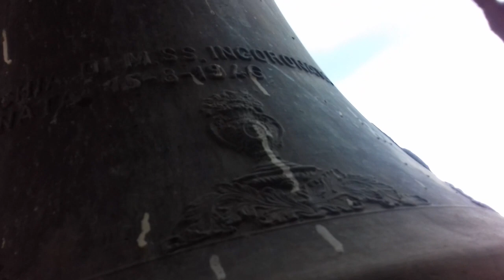Le campane di Macchiagodena ~ Incoronata (02)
Un saluto a tutti gli amici del canale di YouTube, e a tutti i campanari!
Nella stessa giornata di domenica 5 Maggio, dopo aver ripreso il plenum nel video precedente, saliamo sul campanile per far visita a queste campane.

Concerto di 3 campane elettrificate dalla  A.C. MOLISE di Pasquale Patullo (ex La Dinamica):
1🔔: Marinelli, dopoguerra - Mi 3
2🔔: Nobilione/Capezzuto, 1946 - La 3
3🔔: Marinelli, [?2000?] - Mi 4

⚠ Faccio notare che la registrazione si era interrotta a causa del poco spazio disponibile nella memoria.

Un ringraziamento particolare va alla signora Beatrice che mi ha fatto accedere al campanile.

CAMPANARO 04